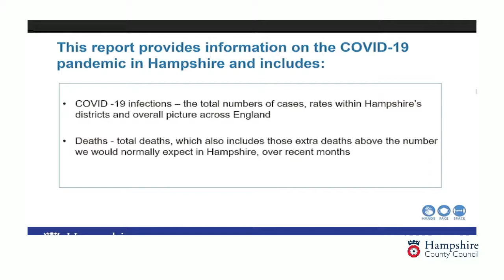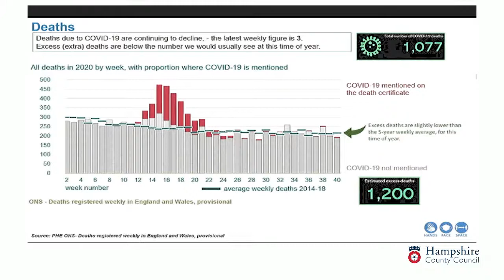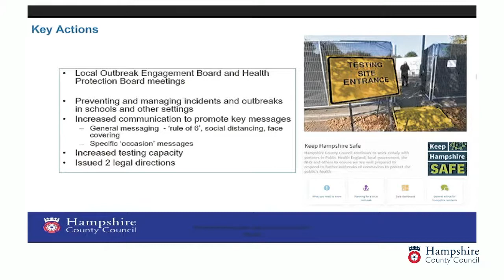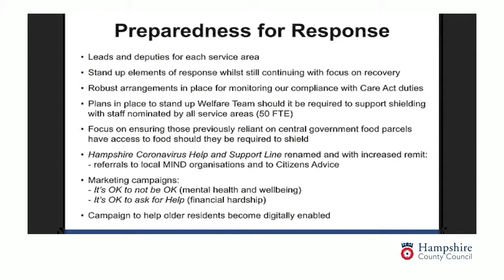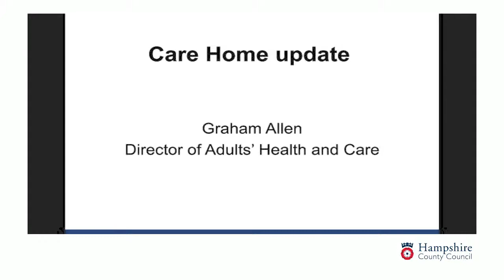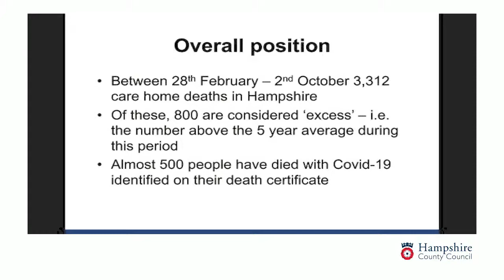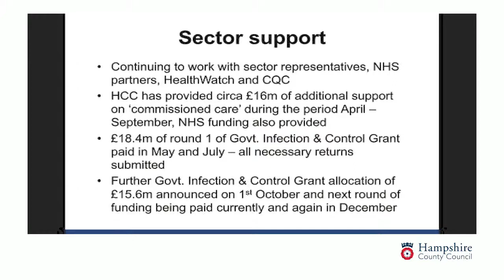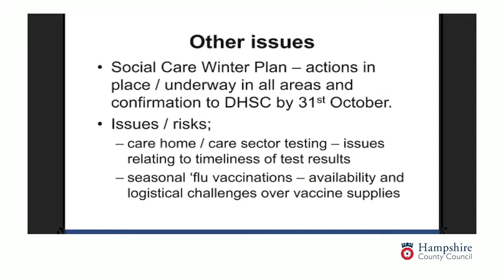Health and Adult Social Care Select Committee